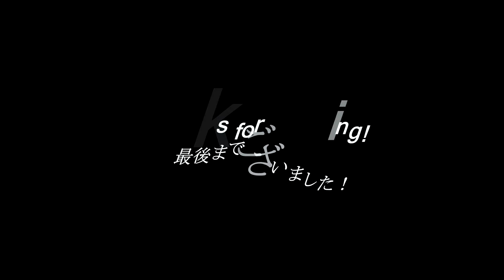そよ風程度のオフショアでウネリがインサイドブレイクのホームポイント 210402 ~サーフモンキーTV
夕方6時半頃のホームポイントは気温20℃、そよ風程度のオフショアで、ウネリがインサイドブレイク。天気予報によると明日は終日、南南東風3～4～5mということで、日本海の波が上がる要素がありませんね。よろしければどうぞ☝